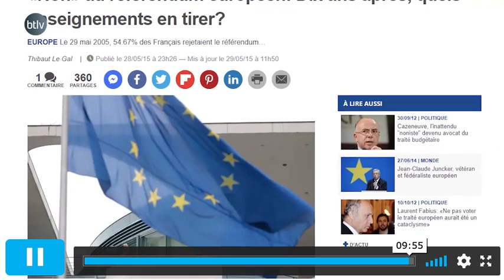"Les Français ont subi un viol démocratique en 2008 pour leur imposer de force l'Union européenne!"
"On a pris les Français pour des imbéciles en 2005 sur le referendum ! Et nous avons vécu un viol démocratique pour imposer l'Union européenne aux Français en 2008 " Extrait de l'entretien de Nicolas Vidal, fondateur de Putsch sur Btlv au micro de Mathias Leboeuf - émission intégrale à voir